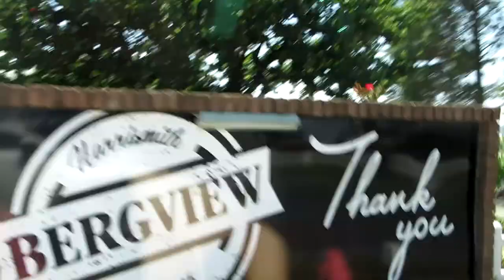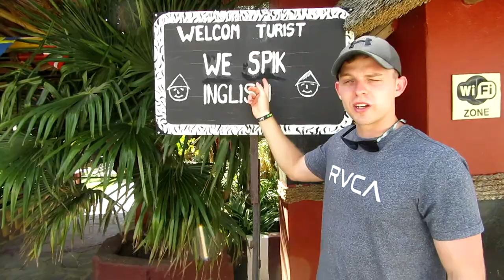New Drakensberg house !!!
Was that clickbait... maybe, but technically it was my new house for that week soooo back off haters. This is just us having some fun on holiday at the Drakensberg Sun resort. I was super fun, hope you peeps enjoy !